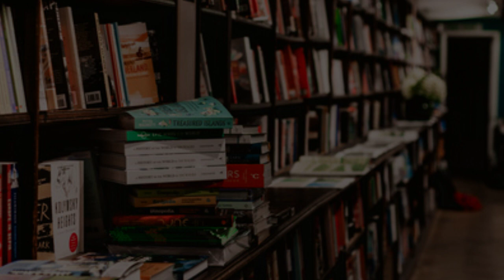霧裡看林彪07集/飛龍在天【下】/再戰四平/陳明仁的遭遇/ 天涯神貼《不被理解的毛澤東(精校版)》第四卷（歷史有聲書）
💡【提示】根据需要可选择开启CC字幕
林彪和陈明仁有两种不同的人生，而又有很多相似之处，又有很多不同。要问当年林彪跟了蒋介石会是什么样？从陈明仁身上就能找到答案。
惠州之后，陈明仁得到了嘉奖和升迁。然而这一次，却是心碎了无痕，为陈明仁后来转投共产党埋下伏笔。
林彪拿下了四平，消灭了七十一军，但并没有战胜陈明仁。